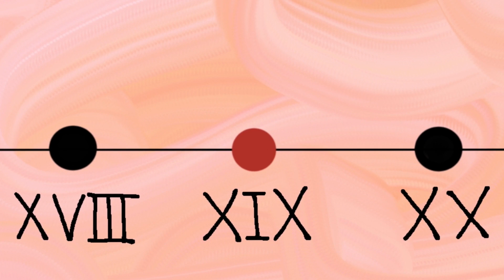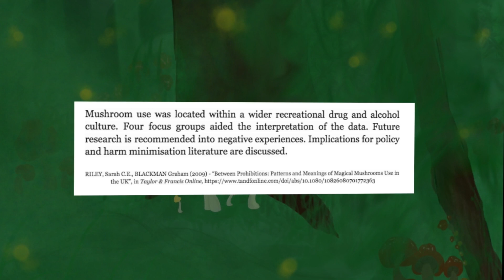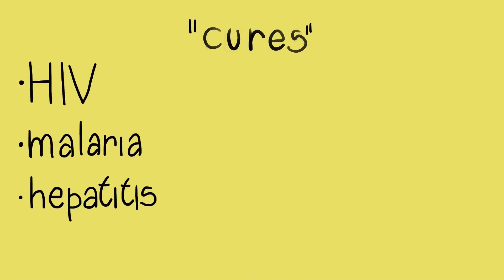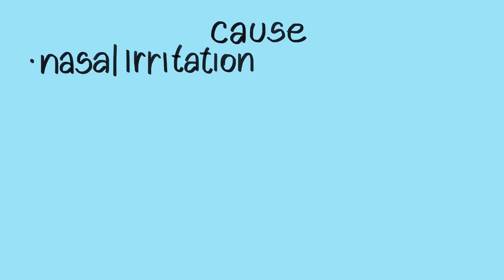DRUGS - Miracle Drugs